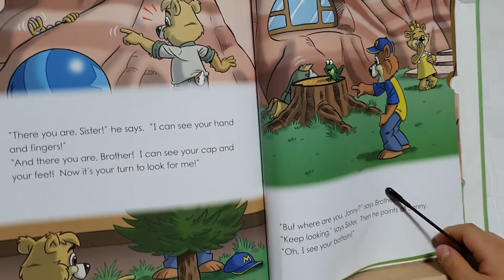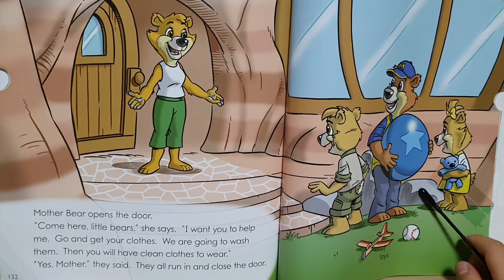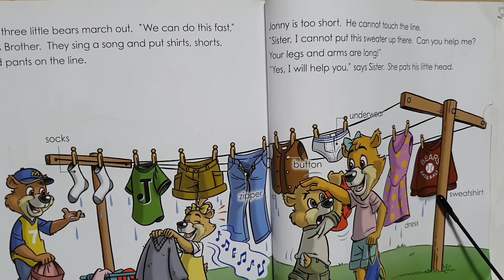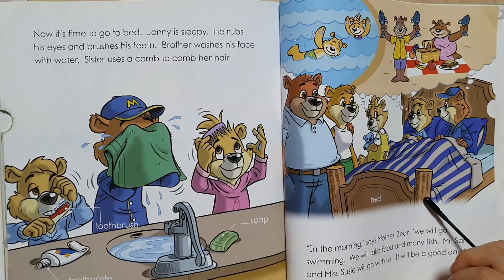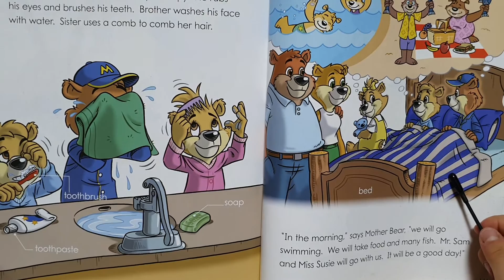Jonny Bear # Helps His Mother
Jonny Bear
Helps His Mother